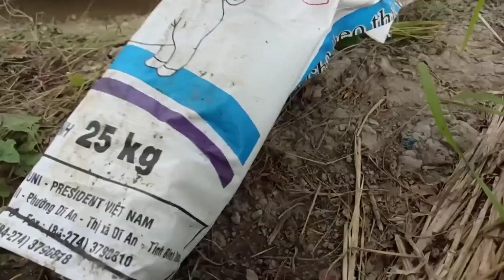Bẫy rắn dính như thế này thì đủ tiền xăng thôi / T216